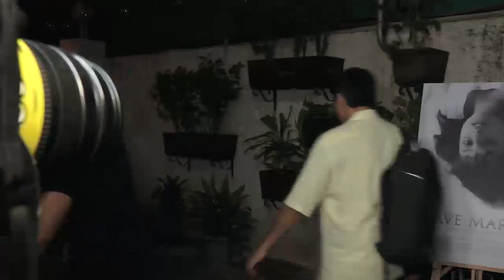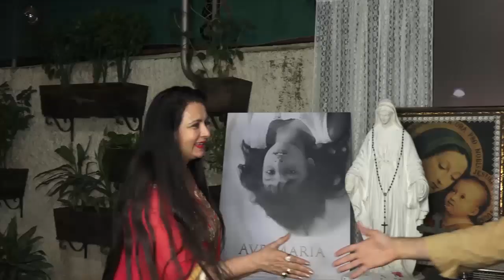Bigg Boss 13 | Gurmeet Choudhary Gives SURPRISING REACTION On Bigg Boss